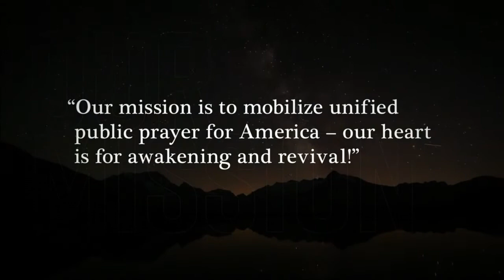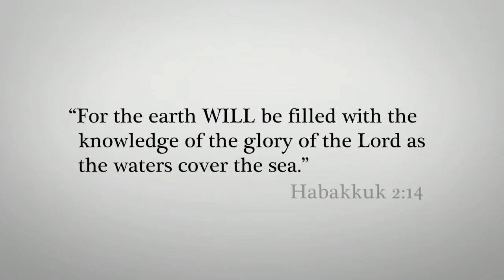Wednesday National Day of Prayer Service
Join the staff of Parkway Baptist Church Goodlettsville as we prepare for the National Day of Prayer